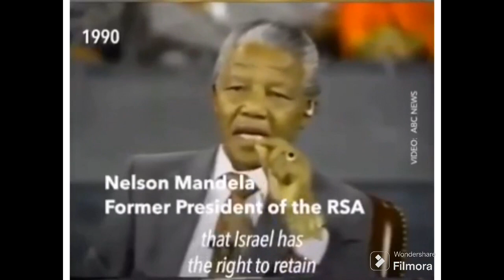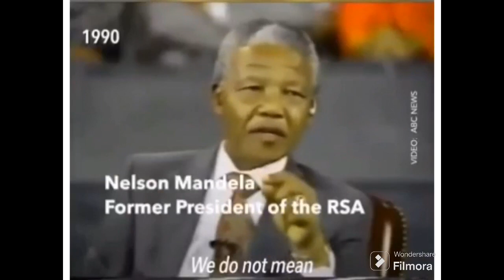የቪዲዮውን ሙሉ ሳታዳምጡ ለ Comment አትቸኩሉ ! ኒልሰን ማንዴላ ተናገሩ ፣ እኛስ ምን እንላለን?